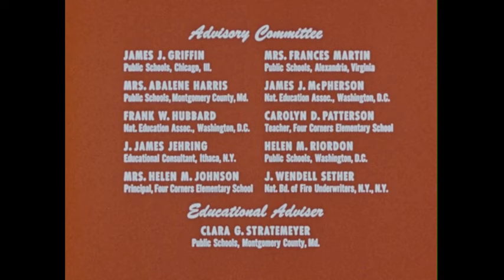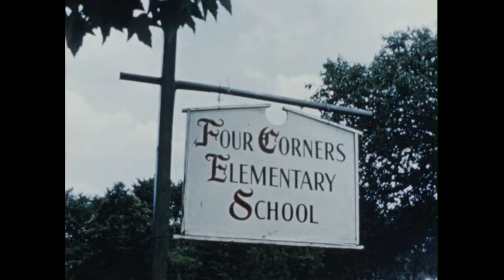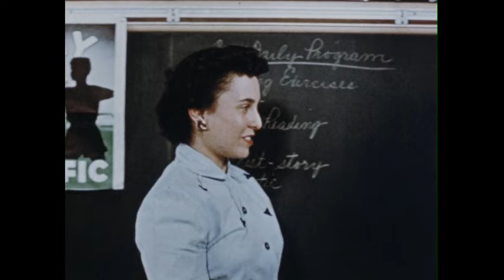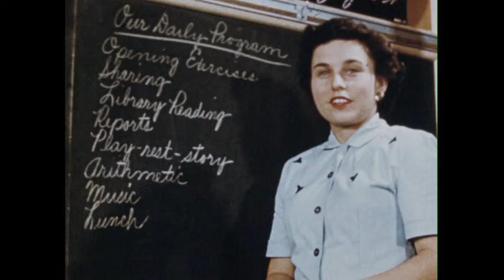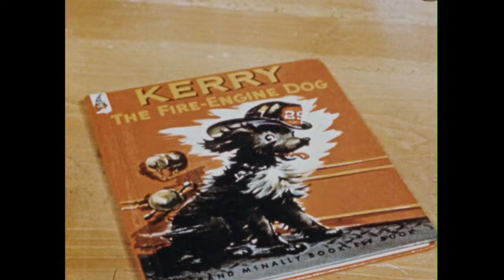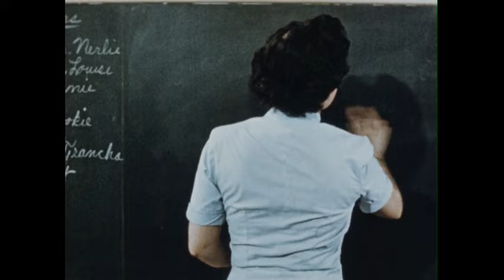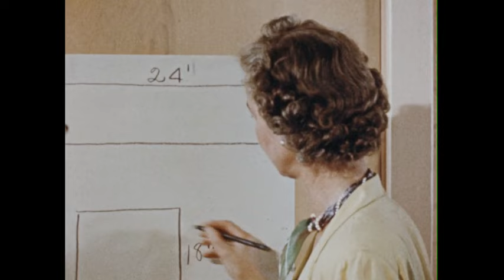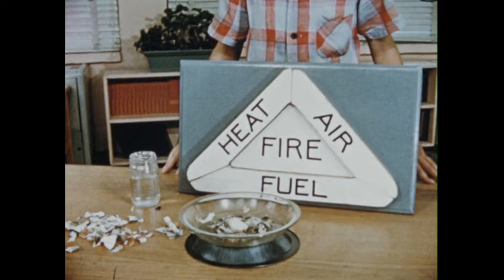Fire In Their Learning (1954)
Shows how a fourth-grade class made a study of fire and fire prevention.